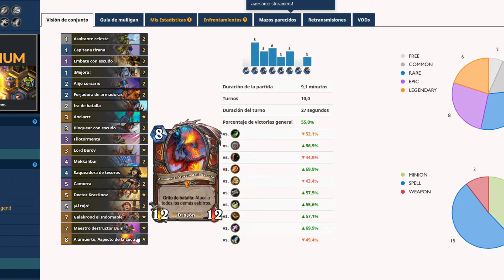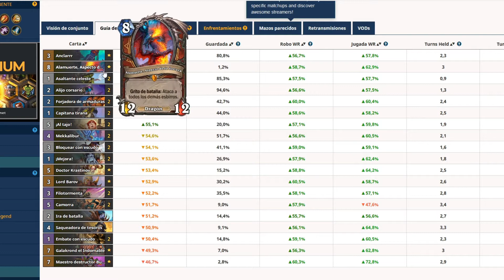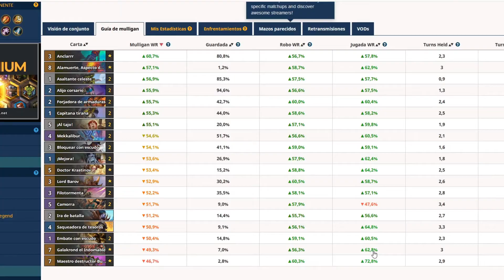KABOOM Y SE HIZO DE DÍA!!!! HEARTHSTONE GUERRERO BOMBAS